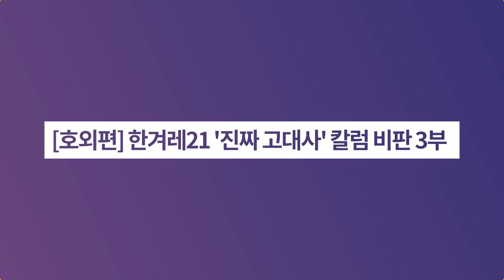[호외편] 한겨레21 '진짜 고대사' 칼럼 비판 3부ㅣ역사이다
✔ 3부에서는 아래의 칼럼에 대해 낱낱이 파헤쳐드립니다
● 한국과 중국, '국뽕'은 통한다 (강진원)

☞ 왜 '국뽕'이라는 말을 썼는가
☞ 한국 칭찬했다가 국뽕으로 몰린 트럼프
☞ 한겨레 칼럼에 주로 등장하는 용어 (국뽕, 유사역사, 사이비역사)
☞ 홍산문화와 한민족의 연관성에 대해 인정하는 교수들
☞ 강진원이 제시하는 '투 트랙 팩트 체크'
☞ 문헌으로 보나 유물유적으로 보나 고대문명을 충족하는 홍산문화
☞ 제사건축은 있는데 제사장은 없다?
☞ 주류사학계의 행태 (내가하면 불륜, 남이하면 로맨스)
☞ 역사를 가르치는 이유
☞ 홍산문화의 수많은 유물유적 가운데 세 가지만 들고나온 강진원